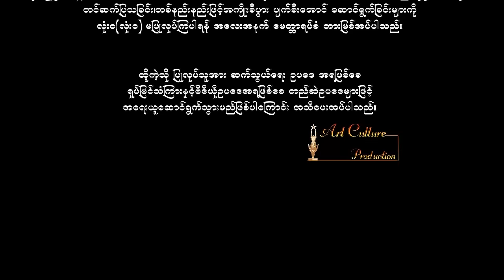ဂမ္ဘီရကျားဝင်စား (ဇာတ်သိမ်းပိုင်း) - - နေရဲလင်း ၊ ခိုင်သိင်္ဂီမော် ၊ နန္ဒာရှိုင်း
ဇာတ်ကားအမည်  - ဂမ္ဘီရကျားဝင်စား  (ဇာတ်သိမ်းပိုင်း)